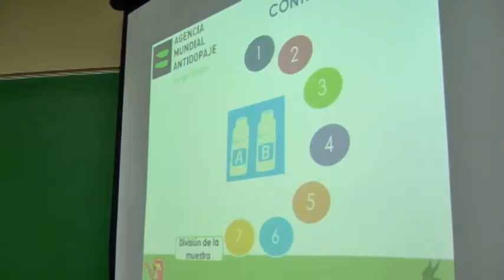Seminario la prevención del dopaje en los atletas y su comunidad deportiva.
La agencia nacional de antidopaje de Guatemala, Comité Olímpico Guatemalteco y Unesco   realizo el viernes 11 en las instalaciones de la Universidad Galileo el seminario la prevención del dopaje en los atletas y su comunidad deportiva.